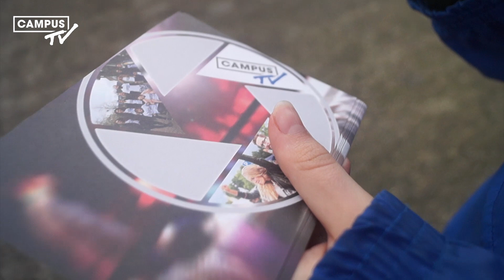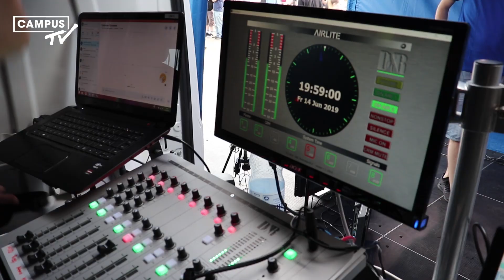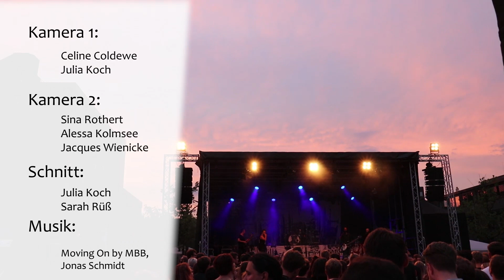Sommerkult 2019 Aftermovie | CampusTV Düsseldorf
Viel Spaß mit unseren Eindrücken vom Sommerkult 2019!

Am 13. und 14. Juni 2019 fand auch dieses Jahr wieder das Musikfestival "Sommerkult" an der Heinrich-Heine Universität statt. Veranstaltet wurde das Festival vom Kulturreferat des AStA. Zum Line-Up dieses Jahr gehörten unter anderem Moglii, Goldroger, Van Holzen und Blond.